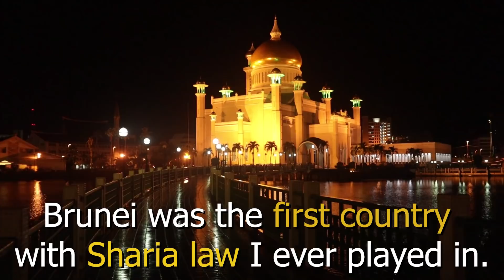I got DEPORTED from BRUNEI !